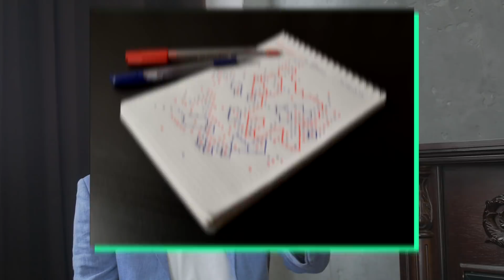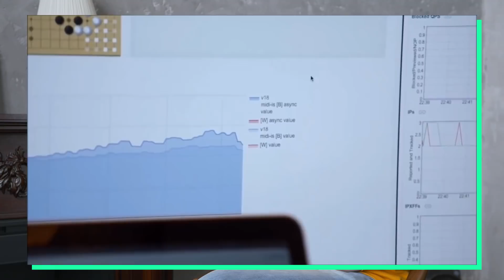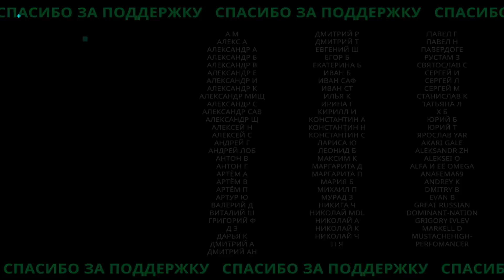Игра Го: история в России, правила и применение в политике / Роман Юнеман и Павел Авраамов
Пообщались c мастером игры Го, экономистом и аналитиком Павлом Авраамовым.
Узнал больше о самой игре, её истории в России и о том, как Го меняет человека.

Из этого выпуска вы узнаете:

– Что это за игра Го? Тайный орден или философия?
– Игра Го - это мягкая сила Китая? Или Японии?
– Как игра Го влияет на здоровье и интеллект человека?
– Кто был первым игроком Го в России? И причём здесь Курилы.
– Могли ли посадить за игру Го?
– Почему политикам надо играть в Го?

Таймкоды:

00:00:00 – Вступление
00:09:30 – Игра Го на подъеме в России
00:10:55 – Полезна ли игра Го для мозга?
00:12:10 – Философская система игры Го
00:14:15 – Как игра Го меняет людей
00:18:40 – Сходства и различия игры Го и других игр
00:22:30 – Порог входа в Го
00:24:54 – Кто сильнее в Го - компьютер или человек?
00:25:30 – Основы игры Го
00:27:03 – История Го в России
00:34:30 – Влияние анимешников на Го
00:35:10 – Роль русских игроков в продвижении Го
00:35:45 – Игроки Го - это японские или китайские шпионы?
00:36:50 – Игра Го способствует вовлечению в китайскую/японскую культуру?
00:40:15 – Го и корпорации
00:41:45 – Продвижение культуры через Го
00:44:30 – Игра Го в США
00:45:25 – Русские чемпионы Го
00:46:40 – Россия - Европа? Дискуссия!
00:56:40 – Перспективы Го в России
00:58:40 – Отношение Павла к политической реальности в России
01:01:00 – Истории из жизни Павла
01:04:00 – Политика и стратегические ошибки Путина
01:18:50 – Будущие планы